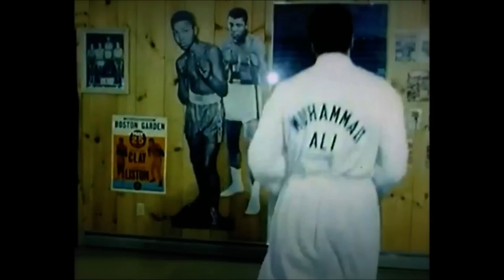Muhammad Ali. Superfly true lies, do or die. Training.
Muhammad Ali in Training.

also check out Beastly67 s vid which was the inspiration for this montage